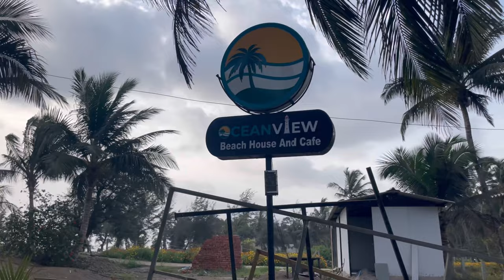Beach Stay near Mumbai | OceanView Beach house in Virar | Vritti Khawani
Looking for a beach house near Mumbai? I believe OceanView beach house & cafe in Navapur, Virar is your answer!

Finding a gorgeous beach-facing house near Mumbai is quite rare, we were happy when we found OceanView at Navapur beach in Virar!

The stay options are quite pocket-friendly too!

Google location:   On the beach, Navapur, Virar West, Maharashtra 401301

For any queries or paid promotions-

 FAQ
1- What does "Annyeong" mean?
(Hi guys, I'm Vritti. Annyeong)

Ans: "Annyeong" is short for "Annyeonghaseyo" which is a Korean greeting. You bow a little and say "Annyeonghaseyo" to greet someone.

2- What is that hand gesture at the beginning of the video?
Ans: It is a Korean heart. People usually do that gesture to pose for a picture & to show love. (That's why I do it because I love you all)

3- Which camera do I use?
Ans: Nikon A900